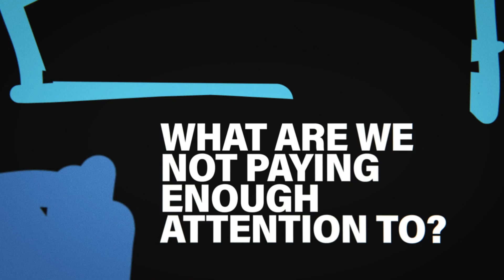Dear Ireland | Trailer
In the theatre community we physically come together to create and share our work. The social distancing in place at the moment stops us from doing this, but this will not stop us creating opportunities to hear and share Ireland’s artistic voice.

We commissioned writers from Ireland, with unique additional contributions from the USA, China and Italy, to each write a monologue, performed by 50 actors.

Released over 4 days, the monologues will be screened in four parts at 7.30pm from Tuesday 28 April to Friday 1 May on our YouTube channel.

Creative Design: Maser
Creative and Video Production: ZOO Digital.